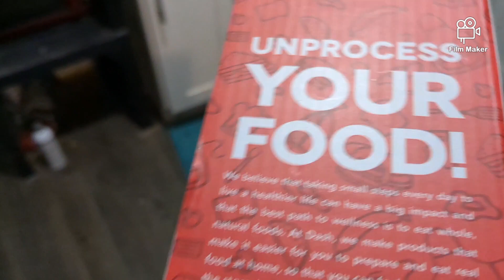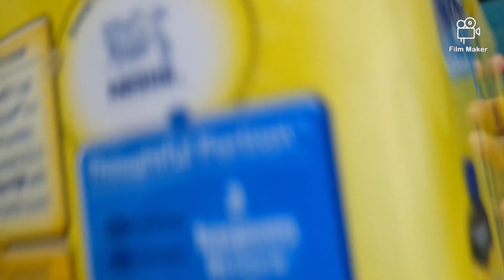Game Day At Work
having fun on a Monday Mondays are the busiest stressful day we're trying to make it fun as possible everyday for us but yes thank you guys for watching the video subscribe I can share comment down below and yes it's starting like just start the week pretty good and that's what you want positive vibes positive thoughts positive attitudes and people and yes don't forget to subscribe I can share more videos will come out later and yeah thank you again Google for not having me type all this hahaha.